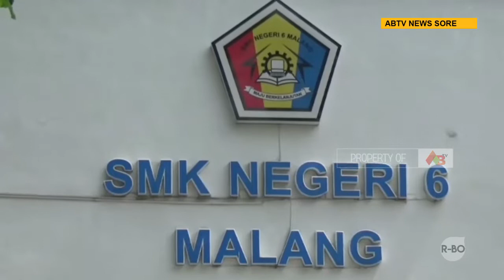MALANG - Hebat, Pelajar SMKN 6 Malang Ubah Mobil Rongsokan Jadi Mobil Listrik Ex Katana Ge-1